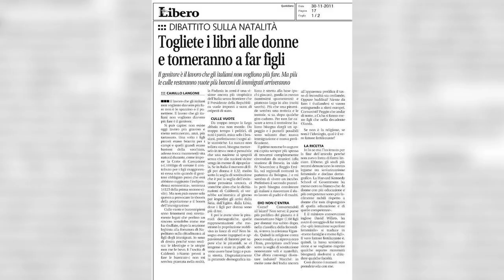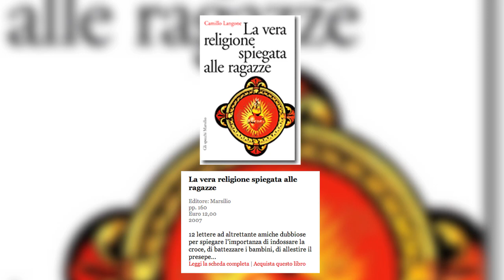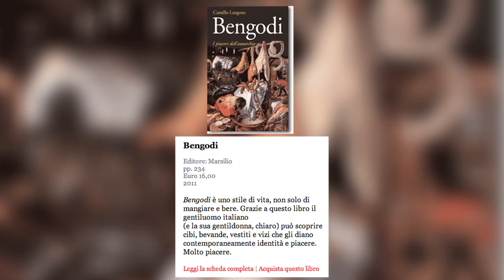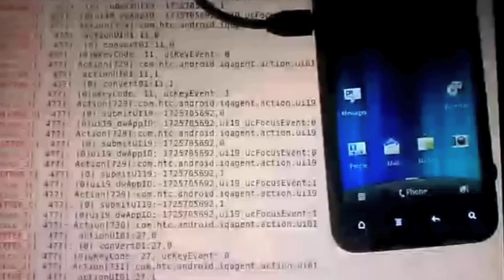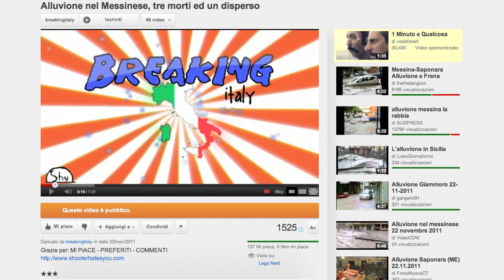Breaking Italy - Carrier IQ?! Il tuo telefono TI GUARDA mentre vai in QUEI siti...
Grazie per: MI PIACE - PREFERITI - COMMENTI

Shooter Hates You parla di fatti di cronaca mondiale, politica, nerderie, cazzate e tutto quello che gli passa per la testa e ritiene in dovere di commentare.

Vuoi essere "La Regina / L'Alfiere della Gentaglia" della prossimo Breaking Italy
e apparire nello show e sulla pagina Facebook "Shooter Hates You?"
Manda una tua foto con il mio logo in mostra da qualche parte qui:

shooter hates you shooterhatesyou shy alessandro masala vlog news notizie del giorno breaking italy italia breakingitaly signor fregacazzi frega youtube plugin anders breivik libero malato mente incarcerazione prigione carcere oslo strage lady gaga vanity fair donne belpietro libero giornale figli camillo langone telefoni smartphone cellulari cellulare carrier iq keylogger htc blackberry apple iphone